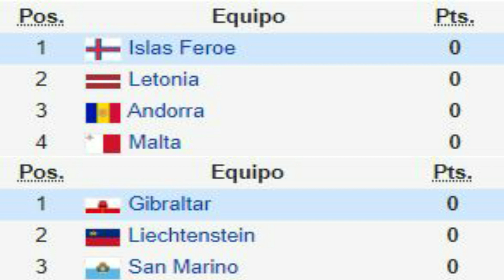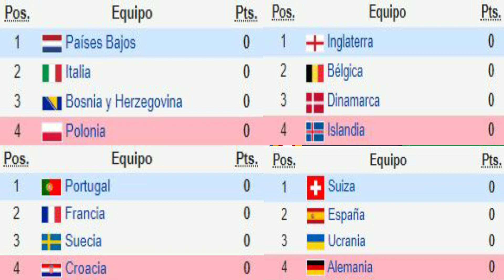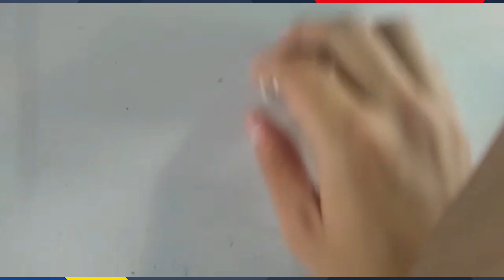Pronosticos Para La UEFA NATIONS LEAGUE 2020 21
Recuerda que los pronósticos son vídeos sumamente objetivos, es decir que no es la verdad absoluta y son basados únicamente en mi opinión personal, así que si tu tienes una opinión distinta puedes decirla abajo en los comentarios de forma que se pueda no ser ofensivo, ya que si veo algún comentario ofensivo para un país, sera eliminado y en casos graves se bloqueara al usuario del canal